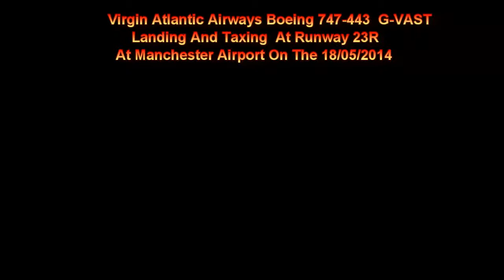Virgin Atlantic 747 G-VAST Taxing And Takeing Off At Manchester Airport On 18/05/2014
Virgin Atlantic Airways  747-443 G-VAST Taxing And Takeing Off At Manchester Airport On The 18/05/2014